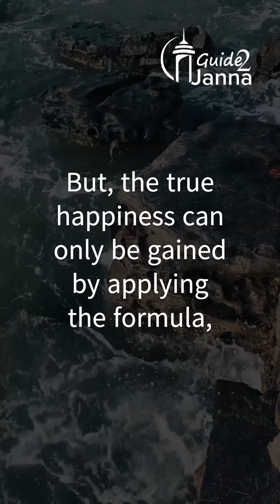The Happiness Formula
We try to remove sadness,
Only to gain happiness.

But, the true happiness can only be gained by applying
the formula,
Of submitting ourselves fully to the Commands
of Allah.

Indeed, this is the concrete ecstasy,
Which provides the inner peace & tranquility.

Moreover, this happiness is for eternal,
Which means, it has no final.

This happiness isn’t only for the short-run,
Instead, it’ll be with you on the long-run.

Submission to the Commands of Allah,
Is the happiness formula